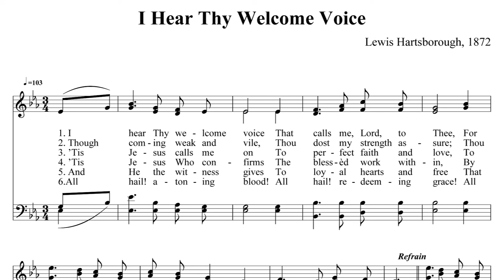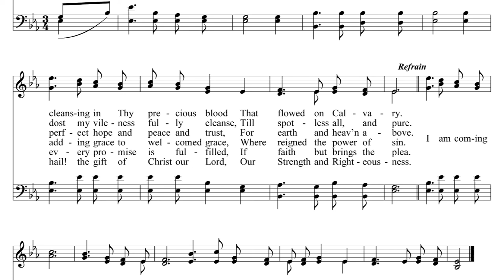Choir (Audio) Bass | I Hear Thy Welcome Voice